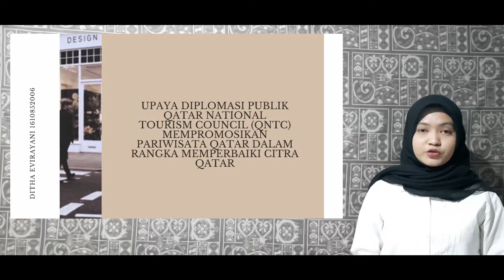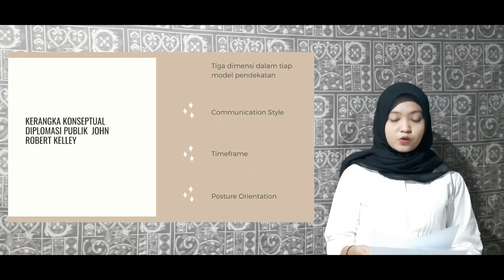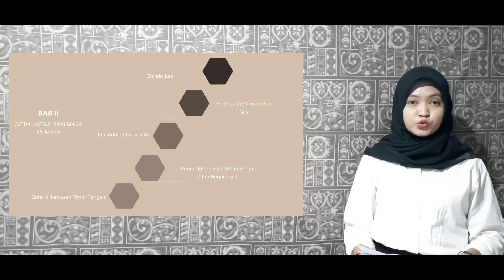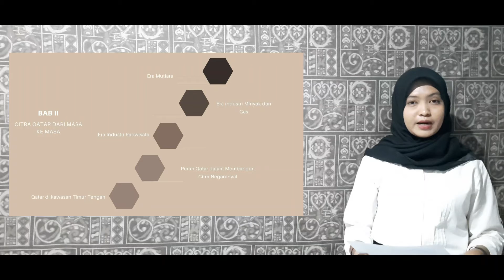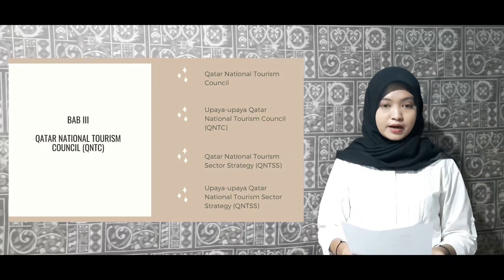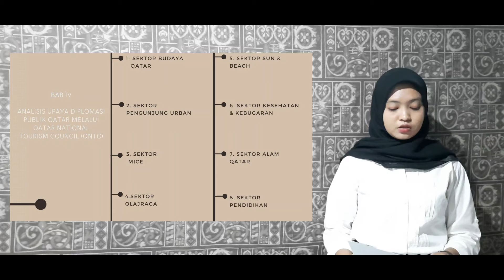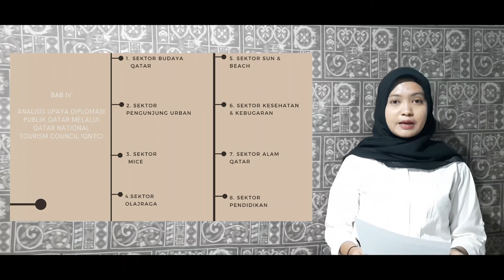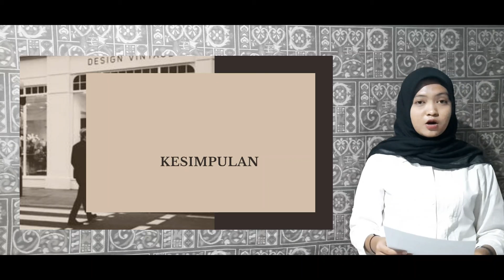VIDEO DISEMINASI HASIL PENELITIAN DITHA EVIRAYANI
Video ini merupakan video diseminasi hasil penelitian (skripsi) mahaiswa S1 Jurusan Ilmu Hubungan Internasional Universitas Andalas. Oleh Ditha Evirayani (NIM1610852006) dengan judul Upaya Diplomasi Publik Qatar National Tourism Council (QNTC) Mempromosikan Pariwisata Qatar Dalam Rangka Memperbaiki Citra Qatar.